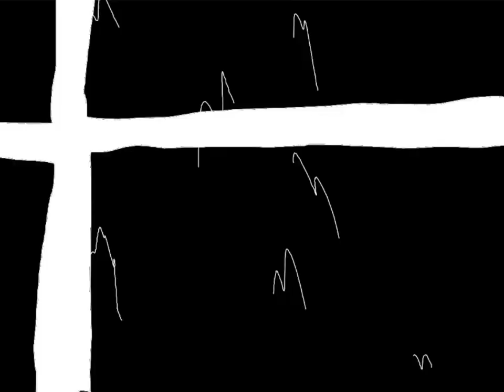Smiley VS Mr Negative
Smiley, a recently popular hero in the world of animation has a duel against Mr.Negative, to stop his plan to turn the world into a Chaotic mess. With Smiley's epic mobility and strength, will he be able to Combat against Mr.Negative's Rage? Find out this episode on THE INTERNET

If you wear headphones, you might wanna turn it down a bit